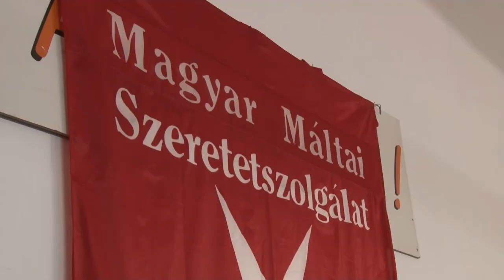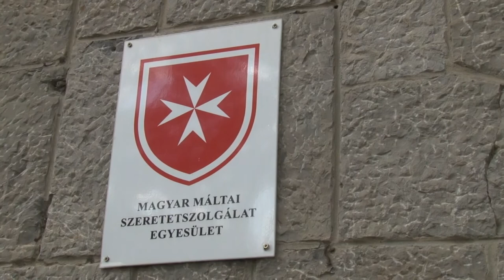Tanszereket élelmiszert és ruhát osztott a Máltai Szeretetszolgálat szekszárdi csoportja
Tanszereket élelmiszert és ruhát osztott a Máltai Szeretetszolgálat szekszárdi csoportja. A szervezet nap, mint nap szembesül azzal a ténnyel, hogy jelentős áremelkedés miatt egyes családok komoly megélhetési problémákkal küzdenek.